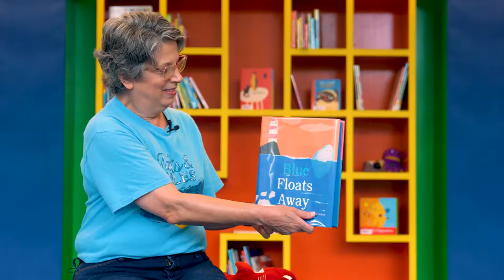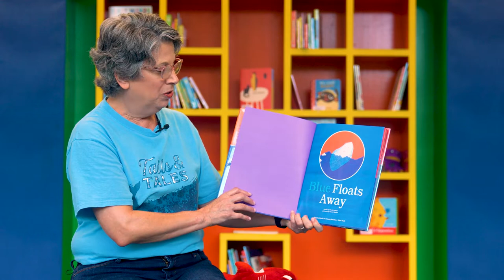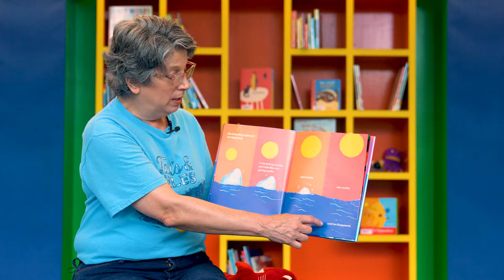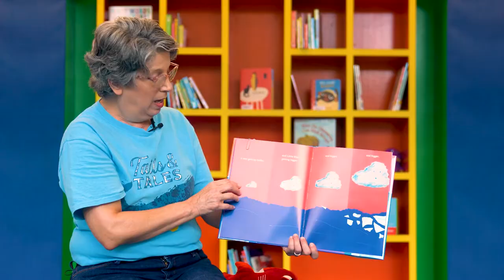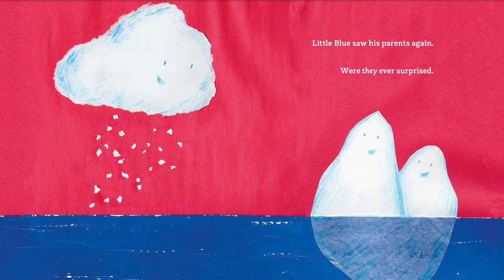Sunsational Storytime | Blue Floats Away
Little Blue lives at the North Pole with his parents until, one day, he floats away and strikes out on his own. Along the way, Blue encounters new things (sharks) and beautiful things (sailboats). He starts to wonder which way is home when something unexpected starts to happen. Little Blue is getting smaller and smaller until . . . he transforms!

Join Nina from North Regional/Broward College Library, as she reads Blue Floats Away, by Travis Jonker.